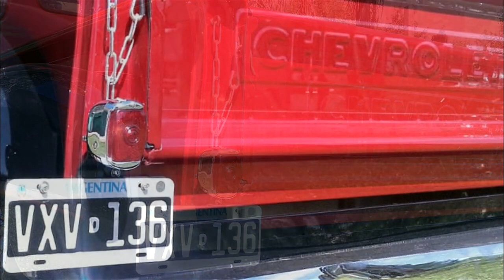CAMIONETA CHEVROLET SAPO MUY HERMOSA, DETECTADA EN MORENO